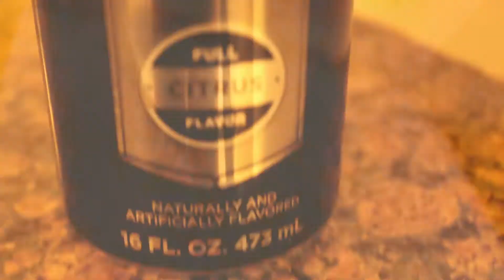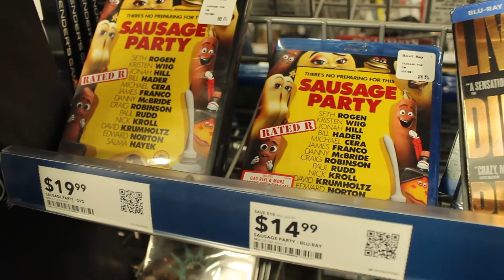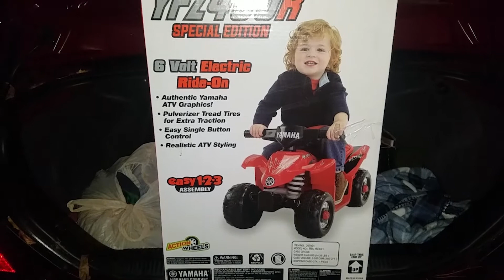Life With Lepp Vlog 10 - Thanksgiving & Black Friday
I got whooped in my first game of skate in years, then head to see my family at my moms house. Then Black Friday!!

Facebook.com/TimeAndLepp

Sorry in advance if the audio isnt perfect, i edited this without my studio speakers!